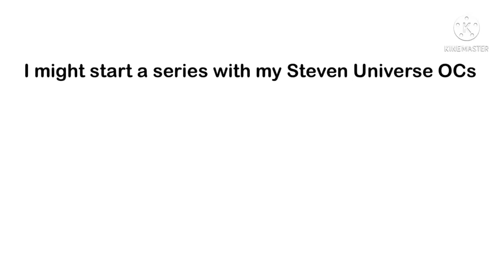New Series Alert! ✨